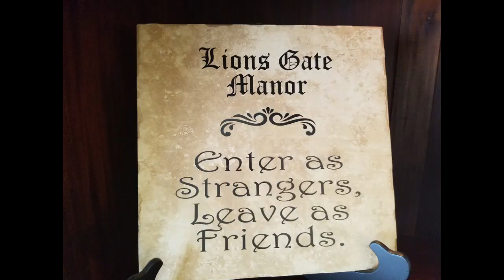Nice look at Lions Gate Manor at Lava Hot Springs Idaho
Lions Gate Manor Bed and Breakfast - Lava Hot Springs, Idaho USA
Here is an interesting vacation spot with really nice mineral hot springs.